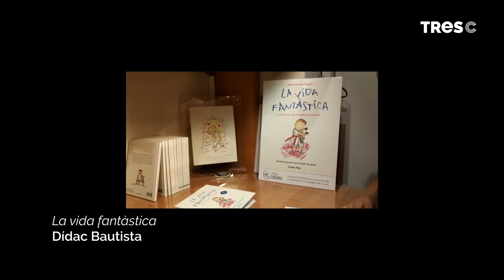Dídac Bautista - 'La vida fantàstica'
Amb motiu del Dia del Llibre i de la Rosa, Dídac Bautista ens presenta i ens dedica el seu llibre 'La vida fantàstica' (Estrella Polar)